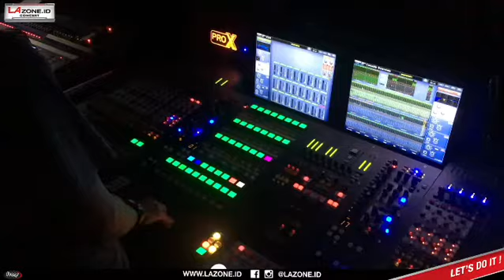Live LAZONEID with SO7 At Pati